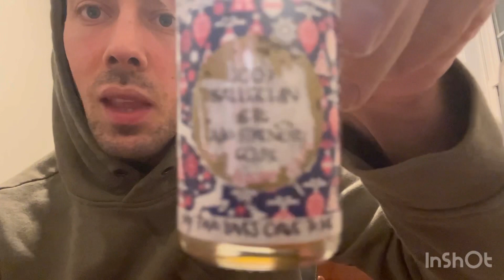Mysterious review #2: Guess: Amrut Peated. Reveal: ???